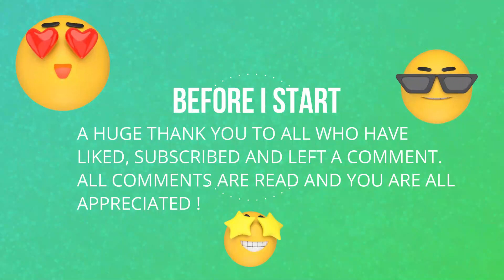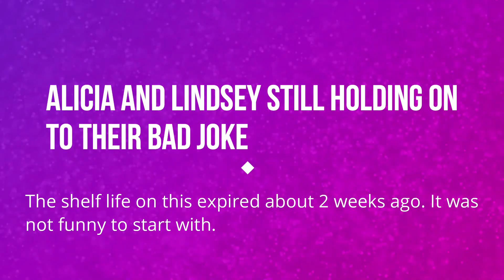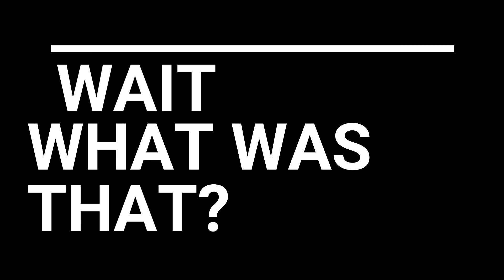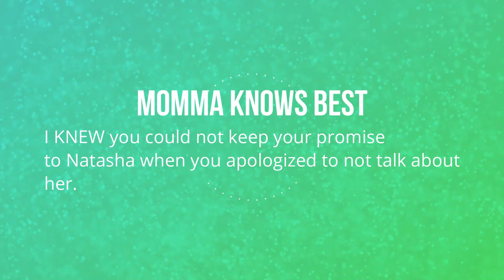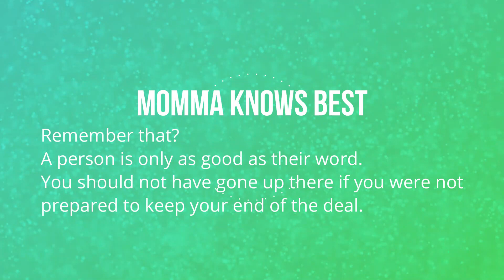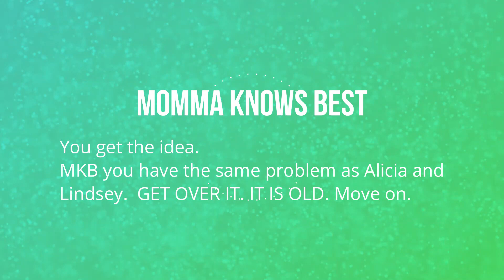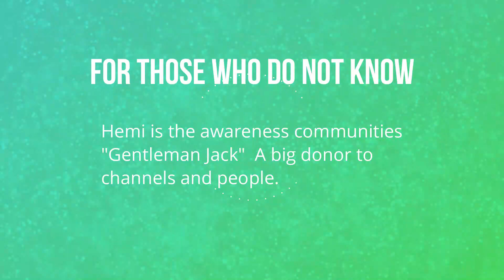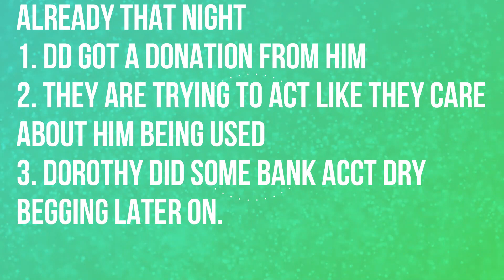Hodgepodge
Returning from a small break, I open my laptop, log on to you tube and what do I see?
Clipped from the following videos:
@W.O.G.S.T.E.R  - (oh it is private now well it was up - sdfghjkl was the name of the live)

Also featuring : @SURVIVINGTHESTORMS @TheDelorean3 @LycanLegion1  @viv11  @GrannysWatching13